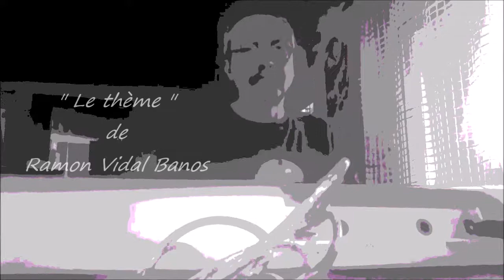Le thème, Compositeur interprète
Musique, Compositeur interprète